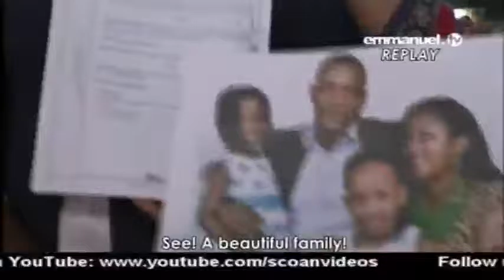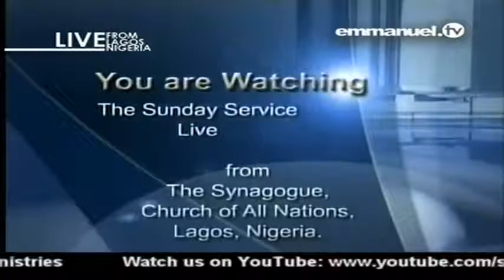EMMANUEL TV VARIOUS PERSONAL PROPHESY AND CONFIRMATIONS + PRAISE WORSHIP